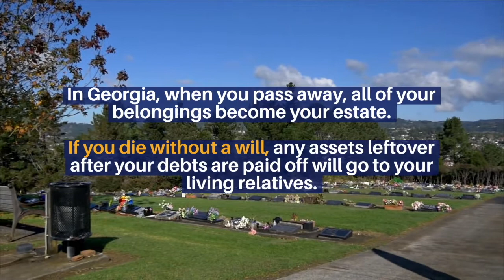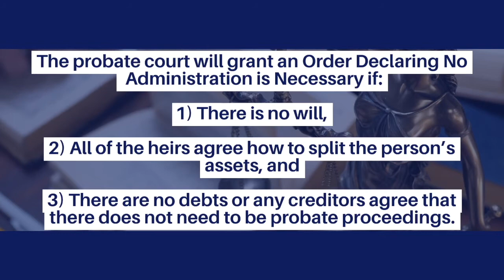What happens when you die without a will in Georgia?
Watch to learn what happens to your property if you die without a will in Georgia.

Transcript:
In Georgia, when you pass away, all of your belongings - from jewelry to property - becomes your estate. If you die without a will, any property leftover after your debts are paid off will go to your living relatives. Georgia law sets out which relatives will inherit your estate.

If you have a spouse and/or kids, your whole estate goes to them. How the estate is split will depend on how many children - biological or adopted - you have.

If you don’t have a spouse or kids, your estate will go to your next closest living relatives in an order set out in a law called the rules of inheritance. If you have no living relatives, then any assets will go to the state. If you want to have a say in how your assets get distributed, you need to have a will.
If you have a relative who died without a will and they had assets and debts, their estate will likely need to go through the probate process. To start this process, some sort of probate petition will need to be filed. Depending on which relative of yours has passed - and the nature of their estate - you may need to file a:

Petition for Years Support. If your spouse passed away within the last 2 years, then you may file this petition to have their entire estate transferred to you ahead of other heirs and creditors. This petition can also pause property taxes for 1 year.
Petition for Letters of Administration. This will let the court know they must appoint an administrator to distribute the assets of the estate.

With any petition there will be filing fees. The court might waive the fees if you are unable to afford them.

Once an administrator is appointed, they will pay any debts and then distribute the assets according to the rules of inheritance.
There are some times when probate is not needed. The probate court will grant an Order Declaring No Administration is Necessary if:
1) There is no will,
2) All of the heirs agree how to split the person’s assets, and
3) There are no debts or any creditors agree that there does not need to be probate proceedings.

You must petition the court for this order. In the petition, all heirs must sign an agreement stating how they will distribute the estate.

It is always recommended that you consult with an attorney to decide which type of petition to file.